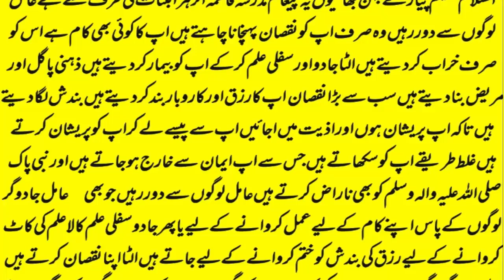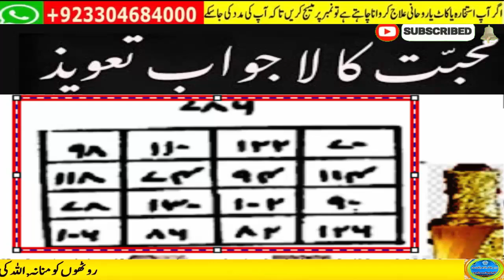wazifa for love | Ya Wadoodo | Mohabbat Ka Wazifa | love back | love marriage #